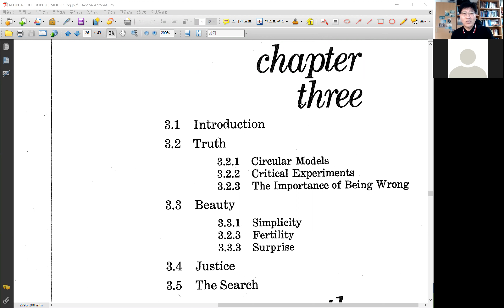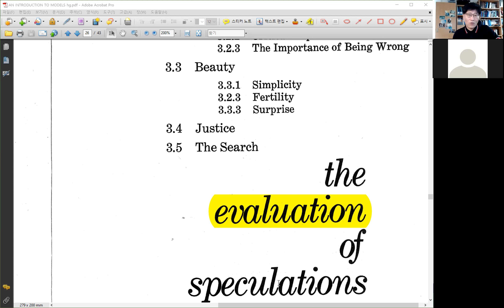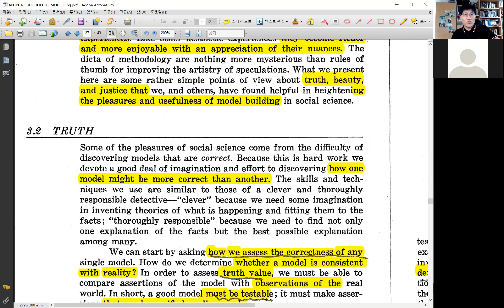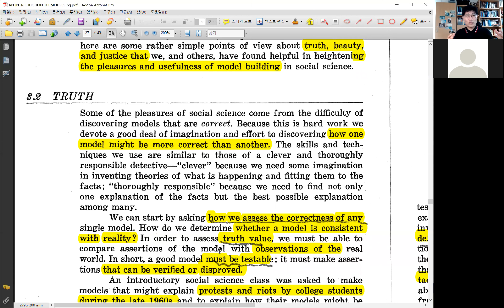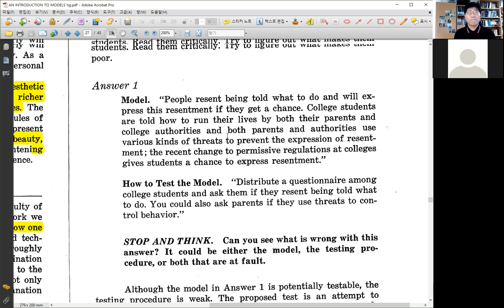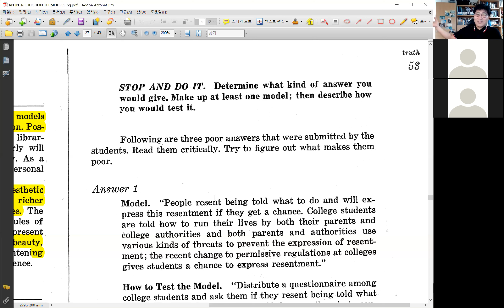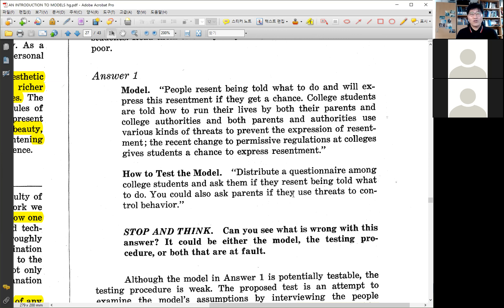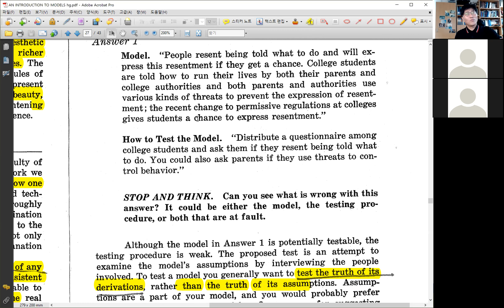[사회과학 모형만들기 연습] 제7강: 모형의 평가: 검증가능성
Lave & March (1975) "An Introduction to Models of in the Social Sciences" 제3장 모형의 평가(The Evaluation of Speculations) 중 모형의 진실성(Truth, pp. 52-55) 부분을 읽고 문제를 풀어봅니다. Lave와 March는 좋은 모형을 평가하는 기준은 검증가능해야하고 (truth), 아름다워야하고 (beauty -- simplicity, fertility, Surprise), 정의로워야 (Justice) 한다는 재미있는 주장을 합니다. 여기서는 모형의 검증가능성의 문제를 세 명의 학생과 함께 대화식으로 책의 내용을 연습합니다.